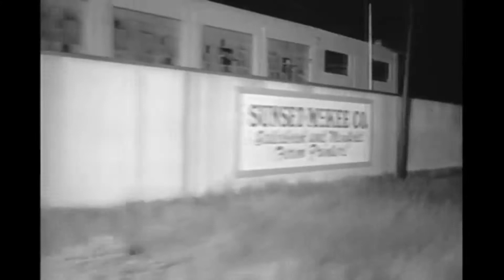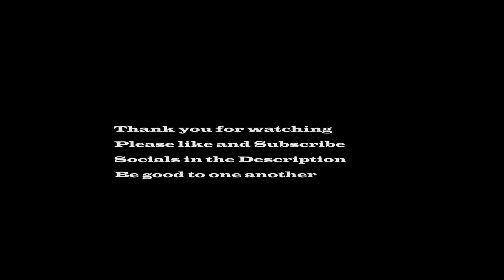Damon Runyon's Classic in Audio: 'Butch Minds the Baby - Part 2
Welcome back to HTP Storytime. Tonight we will be completing our reading of the  Damon Runyon’s classic, Butch minds the baby.

00:00 Intro
00:35 About this episode
01:00 En route to the Coal Company office
02:08 Arriving at West 18th Street
04:34 The Safe
08:36 The Hitch
09:37 The Last Resort
12:04 The Getaway

Damon Runyon. One of the favourite writers of all time, Runyon wrote prolifically in the 20’ s and 30’s, playing a huge role in the character and perception of New York City at that time. Most well known for the musical and later movie adaptation, Guys and Dolls, I think his greatest works are his collections of short stories.

It is nearly impossible to read them without a Brooklyn accent or picturing the fashion and characters of the time.
“Butch minds the Baby” is the first Runyon story I read and I loved it instantly. A simple story of a man, doing the best he can, to provide his family with shelter and security.

Told in the first person, the reader is taken through the sights and sounds of the neighbourhood meeting the denizens of New York city’s more salubrious parts.

If you like sleepcore, audiobooks, free audio books, bedtime stories, reading, interesting books, interesting read aloud stories, funny stories for adults, a funny story for adults, bedtime stories for adults, bedtime stories for kids or really any stories whatsoever, please like and subscribe to our channel for more.

This Audiobook covers an amazing story called Butch Minds the Baby. Written by Damon Runyon, this audio narration is a work of fiction, a short story, from the 1920’s. It takes place during the prohibition era and many of the characters are known gangsters of New York City. There is humor, although maybe not outright slapstick comedy. It’s a character driven adventure through 1920s New York. A well-known safe cracker and the narrator end up with some unexpected responsibilities, in this tale filled with unforgettable characters. It is written in what came to be known as the Runyonese language that we are now familiar with with its representation in movies of the 40’ and 50, featuring this unique. New York dialect. Enjoy the masterful storytelling of Damon runyan in this audiobook narration.